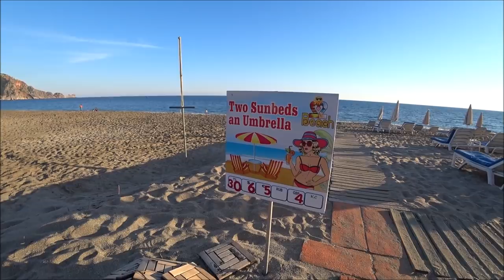Турция: Лучший пляж Аланьи. Погода в мае. Пляж Клеопатры и набережная.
Описать ощущения полета на параплане просто невозможно. Это надо испытать самому. А полет над Аланьей, над горами и над морем вы не забудете никогда. Это не страшно, это вся гамма эмоций за 25 минут полета.